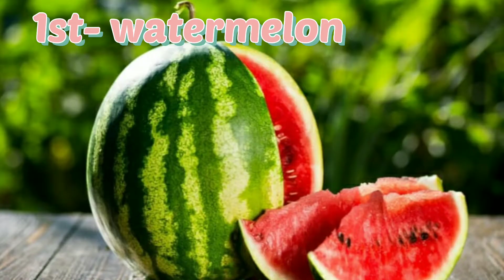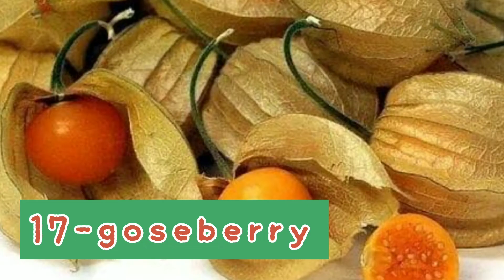Which Fruit Will Give Us Beautiful Skin And Good Health!!(Bangla)😍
&My channel name is moumitskinandhealthcare.
1)Watermelon 🍉
Helps you stay hydrated,Packed with nutrients and beneficial plant compound,anticancer effects,improve heart health.
2)Orange 🍊
Oranges contain D- limonene, a compound that is touted to prevent cancers like lung cancer,skin cancer and even breast cancer
3)Apple 🍎
Apples are an incredibly nutritious fruit that offers multiple health benefits.They're rich in fiber and antioxidants.
4)Papaya
Papayas contain high levels of antioxidants vitamin A,vitamin C,and vitamin E.Diets high in antioxidants may reduce the risk of heart disease.
5)Strawberry 🍓
The tiny strawberry is packed with vitamin C, fiber,antioxidants,and more.The heart-shaped silhouette of the strawberry is the first clue that this fruit is good for you.
6)Banana 🍌
Vitamin B6: A medium banana gives you about a quarter of the vitamin B6 you should get each day.Vitamin C: You should shoot for between 75-90 milligrams per day.
7)Pomegranate
Pomegranate has anti-oxidant, anti-viral and anti-tumor properties and is said to be a good source of vitamins, especially vitamin A, vitamin C,
8)Mango
Packed with nutrients.Low in calories.help prevent diabetes.High in healthy plant compounds.Contains immune-boosting nutrients.Supports heart health.improve digestive health.support eye health.
9)Lemon 🍋
Help in weight loss.Maintains heart health.help with digestion.Treat hair problems like dandruff.It's good for your skin.Treat gum problem.Controls blood pressure
10)Kiwi 🥝
Kiwis are high in Vitamin C and dietary fiber and provide a variety of health benefits.This tart fruit can support heart health,digestive health,and immunity.
11)Pineapple 🍍
Loaded with nutrients.Contains disease-fighting antioxidants, r surgery or strenuous exercise.
12)Grape 🍇
May aid heart health. Grapes may boost heart health in several ways.High in antioxidants,have anticancer effects,protect against diabetes and lower blood sugar levels,
13)Blueberries
They also contain vitamin C,other antioxidants,and chemicals that might reduce swelling and destroy cancer cells.People use blueberry for aging,memory and thinking skills.
14)Apricot
Rich in vitamin A,beta-carotene, and other carotenoids,apricots are excellent for promoting eye health.Lutein helps to support retina and lens health,while carotenoids and vitamin E support overall vision.
15)Berry
Goji berries contain large amounts of vitamins A and C,similarly to other berries,including blueberries and raspberries.Vitamins A and C
16)Muskmelon ❤️
Healthy digestive system.Helps in regulating blood pressure,Promotes hair growth,support the vision and eye health.,Boosts Immuniti.
17)Gooseberry❤️
Highly nutritious.Gooseberries are low in calories and fat,yet packed with nutrients.High in fiber and low in calories.
18)Peach 🍑
One raw medium peach (147 grams) has 50 calories,0.5 grams of fat,0 grams of cholesterol and sodium,15 grams of carbohydrate,13 grams of sugar.
19)Blackberry❤️
They're packed with vitamin C.Just one cup of raw blackberries has 30.2 milligrams of vitamin C..
EVERYTHING YOU CAN FIND ON AMAZON❤️
❤️Love U All & Thank you so much❤️
My Previous YouTube Video 😍
With love well wisher.